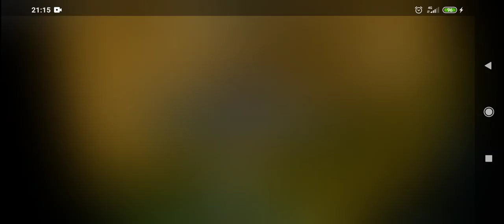Vs DIVERSANT_14 (28rank) Art of war 3.